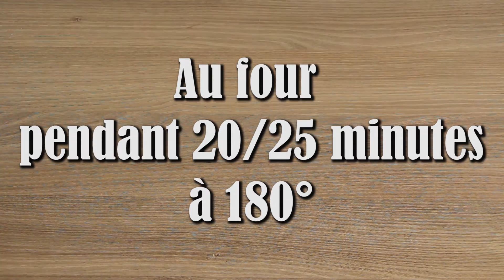LGDK : Brownie (la recette originale!)